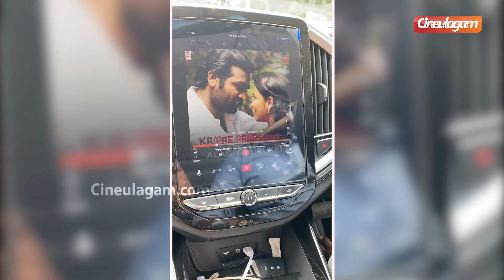Vijay Sethupathi Surprise 😱 | Laabam Movie | EXCLUSIVE Video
Vijay Sethupathi Surprise 😱 | Laabam Movie | EXCLUSIVE Video | Akalya Venkatesan

விதவிதமான ஆடை ஆபரணங்களுக்கு வேலவனுக்கு வாங்க.